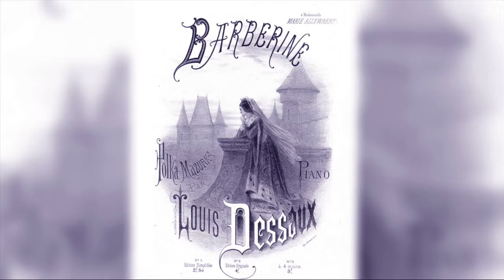LOUIS DESSAUX - Barberine Polka-Mazurka (Instr. Radu Cimpoi)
Royal, Ball Music, Romantic Music, Polka, Mazurka, Waltz, Night melody, Piano Music, Love, Dance, Vintage, Louis Dessaux, Radu Cimpoi, Piano Collections.

Dedication: a Mademoiselle MARIE ALLEWAERT
Instrumental and cover restauration: Radu Cimpoi

It was published in the nineteenth century.